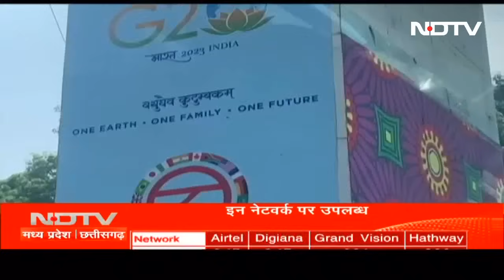PM Modi BRICS में हिस्सा लेने के लिए South Africa रवाना | Desh Pradesh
पीएम मोदी (PM Modi) आज दक्षिण अफ्रीका (South Africa) दौरे के लिए रवाना हो रहे हैं. जहां पीएम मोदी ब्रिक्स (BRICS) बैठक में हिस्सा लेंगे. भारत का मून मिशन (Moon Mission) अब अहम मोड में पहुंच चुका है. इसरो के मुताबिक 23 अगस्त को चंद्रयान-3 की लैंडिंग कराई जाएगी, वहीं इसके अलावा वैकल्पिक व्यवस्था भी रखी गई है. जी 20 सम्मेलन को लेकर तैयारियां जोरों पर है.